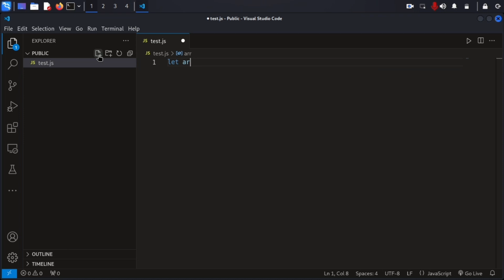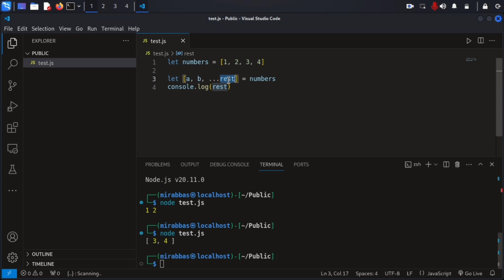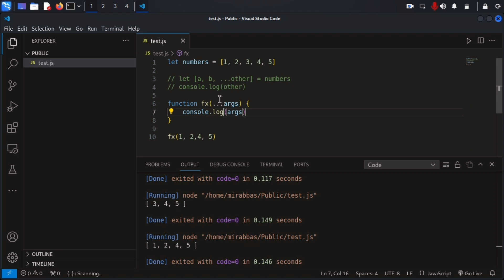...(spread operator or Rest Operator) in JavaScript And Nodejs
Learn everything you need to know about the spread operator in JavaScript with this comprehensive tutorial!

From its basic syntax to advanced usage cases, we'll cover it all. Whether you're a beginner or an experienced developer, understanding the spread operator is essential for writing cleaner and more efficient code.